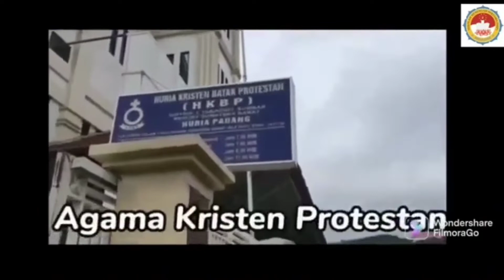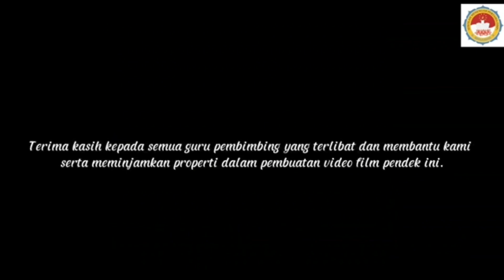Indahnya Keberagaman Indonesia (Film Pendek Pluralitas)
Film Pendek ini menjelaskan bagaiamana sikap terhadap keberagaman masyarakat dalam menjaga Toleransi dalam kehidupan.

Film ini dibuat oleh siswa-siswi Kelas 9 - SMP Manjushri Padang